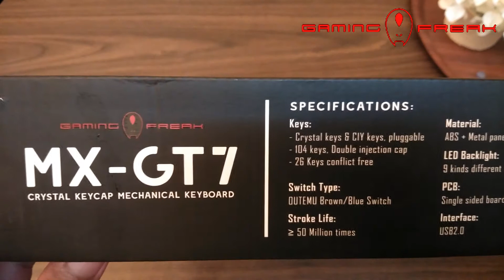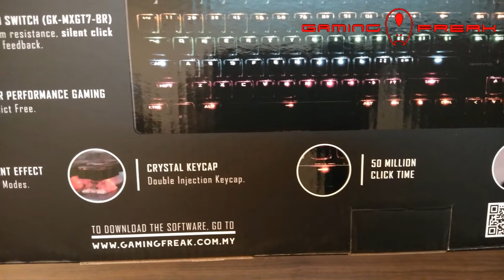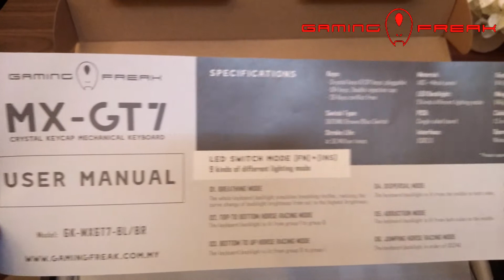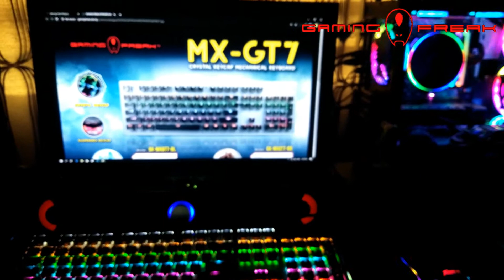MXGT7 CRYSTAL KEYCAP MECHANICAL KEYBOARD Blue Switch (Model No.: GK-MXGT7-BL)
FEATURES:
*OUTEMU BLUE SWITCH: Provides medium resistance, audible click sound &   tactile feedback.
*DESIGNED FOR PERFORMANCE GAMING: Anti-Ghosting with 26 Key-Rollover. Every keystroke translates into accurate game play.
*CRYSTAL KEYCAP: Double Injection Keycap.
*FN KEY COMBINATIONS: Quick access to multimedia & backlight shortcuts.
*LED RADIANT EFFECT with 9 LIGHTING MODES.
*CIY REPLACEABLE SWITCH.
*50 MILLION CLICK TIME.
*ALUMINUM COVER.